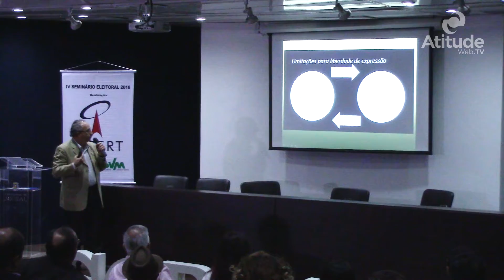Sobral - ACERT Realiza Evento Sobre Eleições 2018